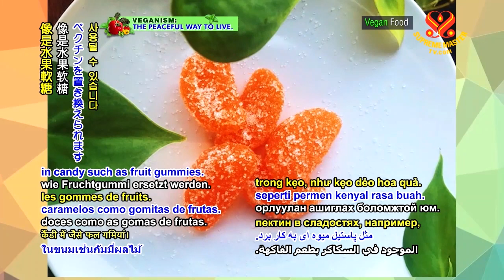0465 NWN US company develops vegan gelatin